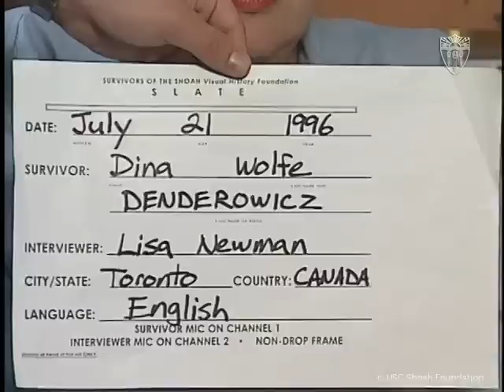Child Holocaust Survivor Dina Wolfe | USC Shoah Foundation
Jewish Holocaust survivor, Dina Wolfe, was born in Warsaw, Poland in 1937.

During the first bombing of Warsaw in September of 1939, two-year-old Dina and her family fled their hometown, only to be captured shortly afterwards.

In her interview with USC Shoah Foundation, Dina shares her experience surviving World War II and being imprisoned with her family at a Soviet special settlement in Arkhangel'sk, Russia, USSR.

Dina was interviewed in Toronto, Canada in 1996.